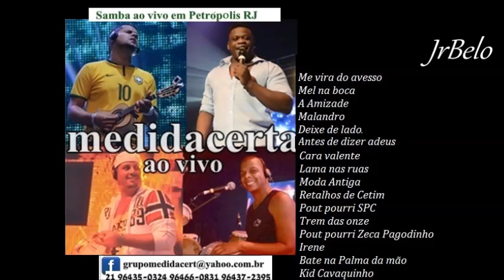Medida Certa Cd Completo Ao VIvo 2015 JrBelo